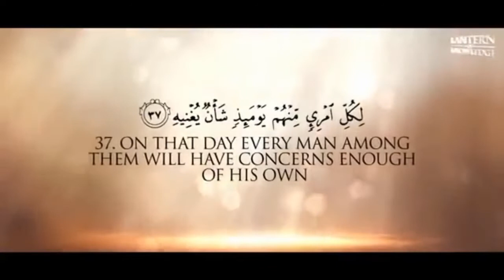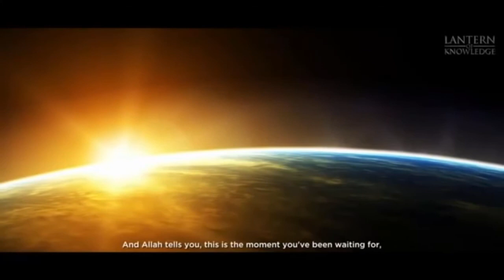Day of Judgement